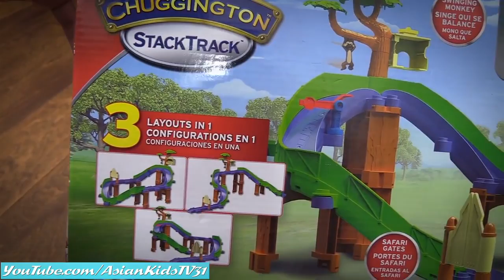Chuggington Stacktrack Motorized Koko and Brewster. Koko's Safari Adventure and Rocky Roundup